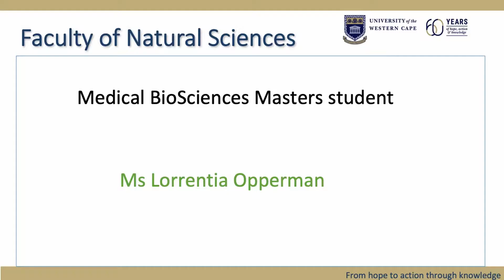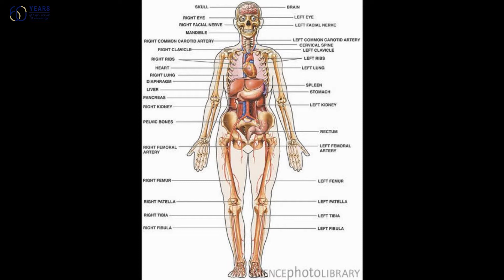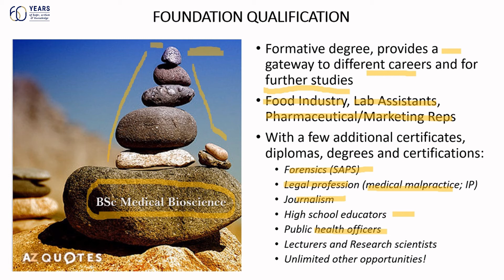Medical BioSciences Masters student, Ms Lorrentia Opperman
UWC Open Day 2021: Medical BioSciences Student